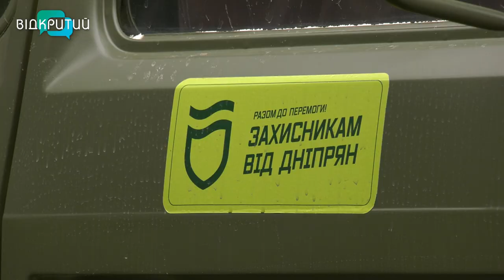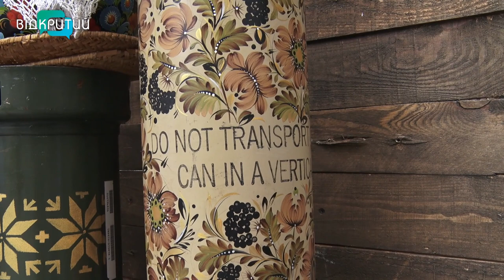🔴Новини OPEN NEWS від 14 квітня 2023 року 18:15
- У Дніпрі   на території АТП горів бензовоз з дизельним паливом

- Чергова  партія гуманітарної допомоги прибула до Нікопольщини

- СБУ радить українцям не відвідувати масових зібрань на Великдень